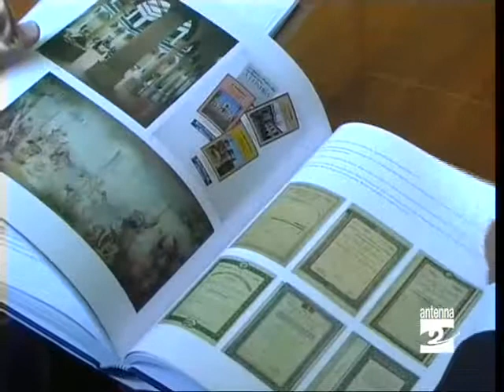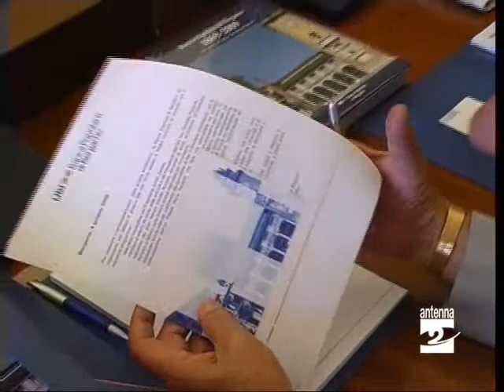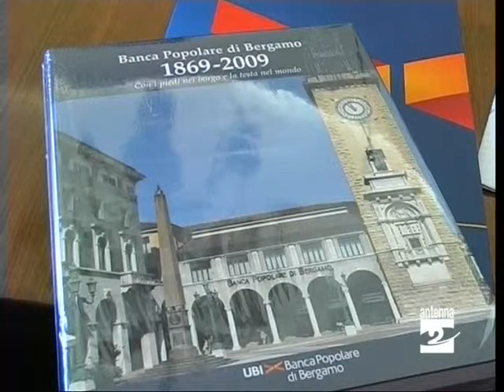Banca Popolare di Bergamo festa e libro per i 140 anni Antenna 2 TV 060609